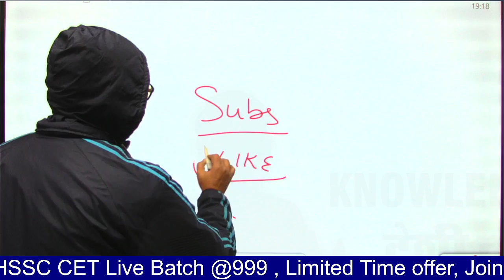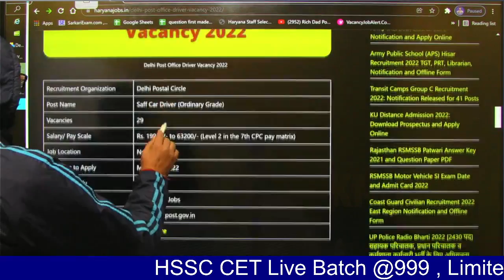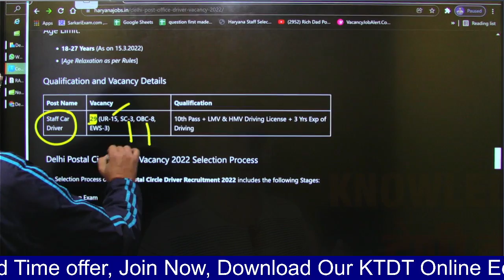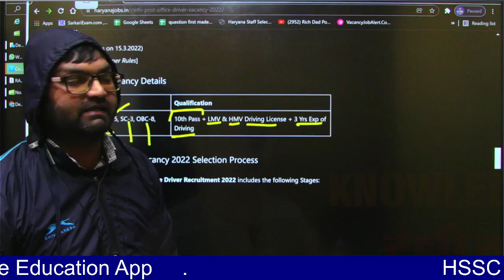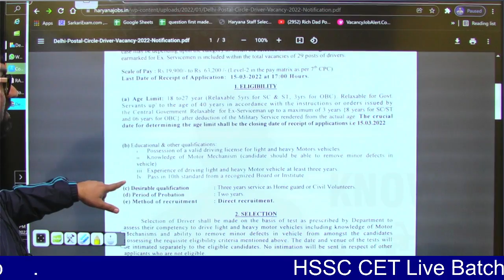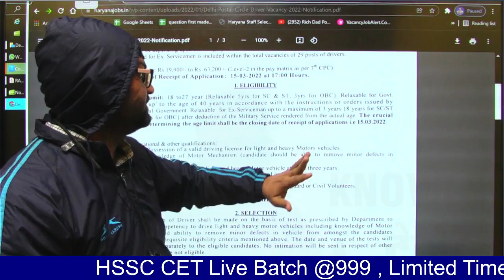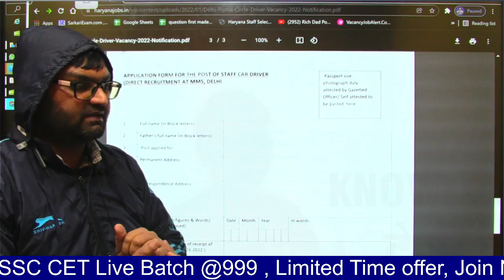Driver New Recruitment 2022 - Apply offline form -अभी अभी आई ताजा खबर - जल्दी देखलो सभी - KTDT